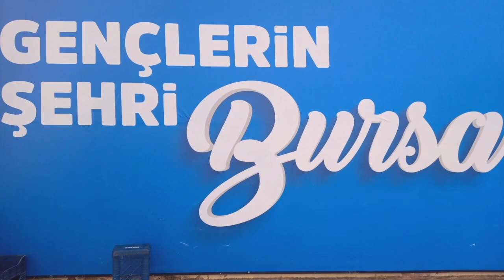VİLDAN ATASEVER EN GÜZEL DİZİ OYUNCULARI 271